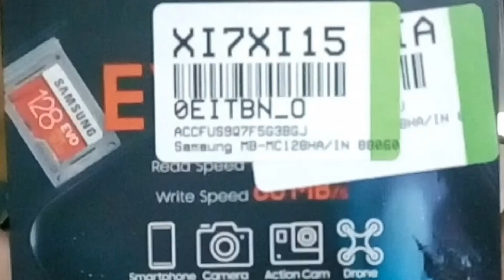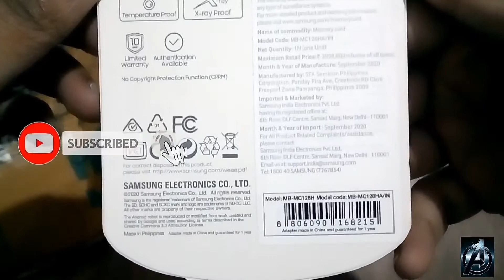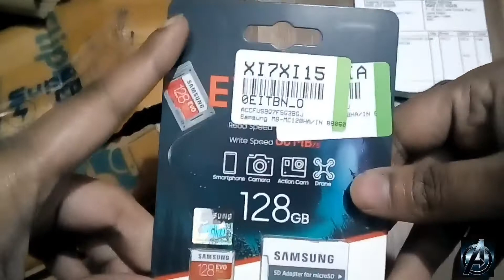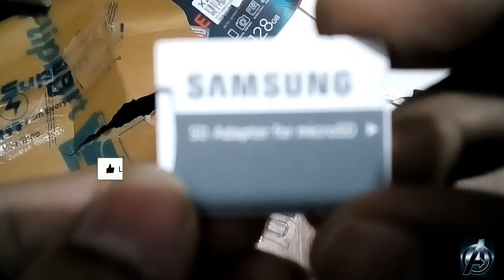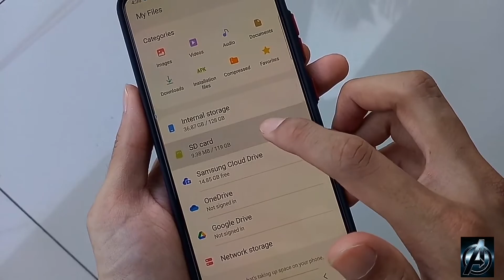SAMSUNG || SD || EVO || Plus 128 || Unboxing & First Look || Review in Hindi